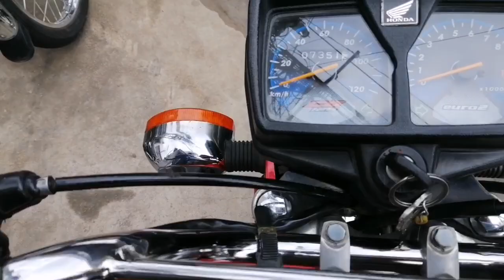Honda CG125 Motorcycle Model 2020 to 2021Just 90000sy95000 Mai Used Hond CG125 Review Top Speed Test